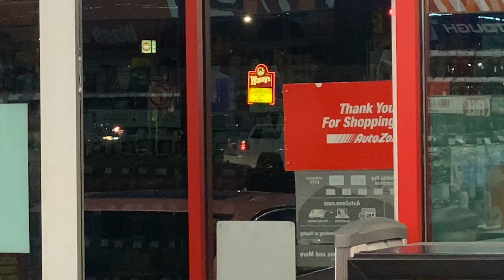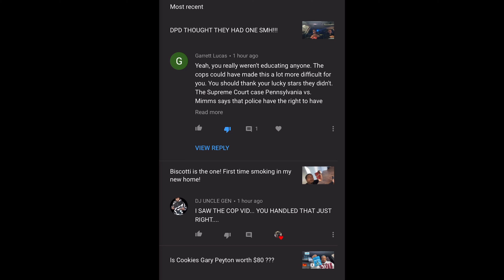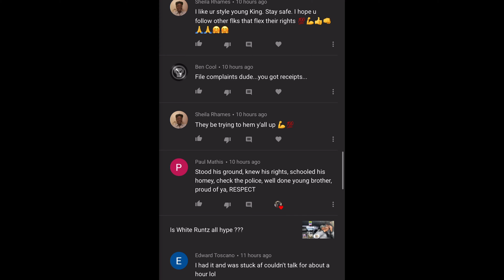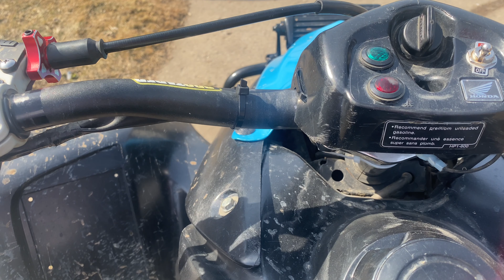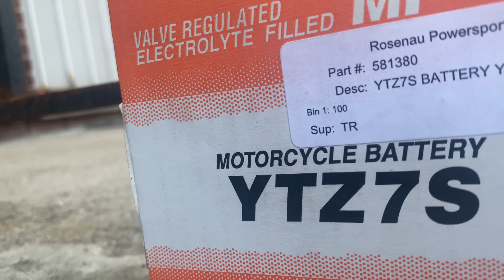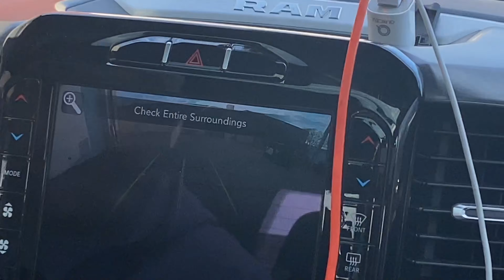Well the atv is broken ALREADY 🤦🏽‍♂️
Welcome to Renz1ThousandTv